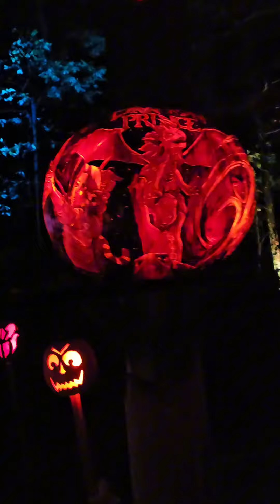FAMILY NIGHT JACK O LANTERN SPECTACULAR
Hang out with me and my family at A Halloween Festivity. We are all authentic and we love too laugh. Join us in viewing the world's largest Jack O Lantern Spectacular. The artist that pit all the work into make this happen are gifted and truly amazing! let's Go!